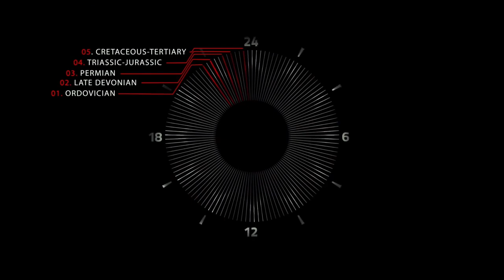5 Mass Extinctions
A excerpt from the documentary Racing Extinction (2015). Racing Extinction is a 2015 documentary about the ongoing Anthropogenic mass extinction of species and the efforts from scientists, activists and journalists to document it by Oscar-winning director Louie Psihoyos, who directed the documentary The Cove.